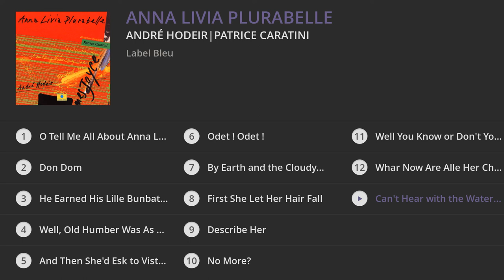André Hodeir, Patrice Caratini - Anna Livia Plurabelle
↓TRACKLIST↓

1. O Tell Me All About Anna Livia : 00:00
2. Don Dom : 04:07
3. He Earned His Lille Bunbathard : 05:52
4. Well, Old Humber Was As Glommen as Grampus : 09:33
5. And Then She'd Esk to Vistule a Hymn : 14:12
6. Odet ! Odet ! : 17:51
7. By Earth and the Cloudy... : 19:21
8. First She Let Her Hair Fall : 24:14
9. Describe Her : 29:02
10. No More? : 31:27
11. Well You Know or Don't You Kennet : 40:17
12. Whar Now Are Alle Her Childer Say? : 45:08
13. Can't Hear with the Waters off : 50:40